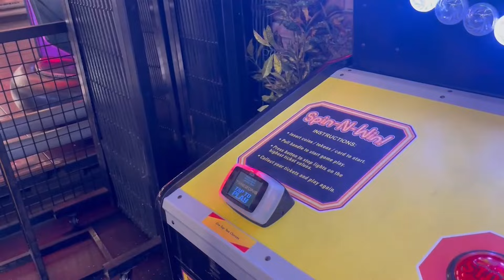St James School Tour 2024 (Part 3)